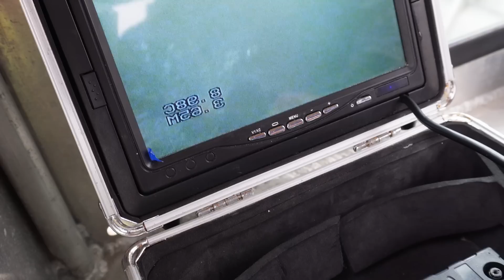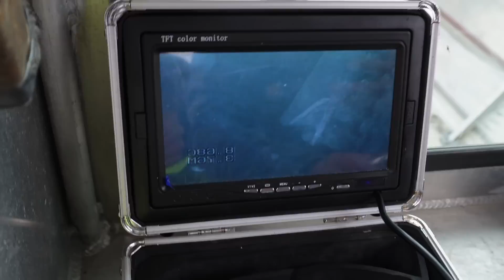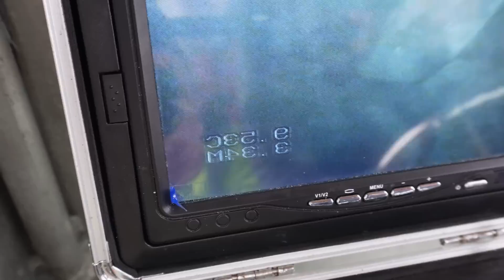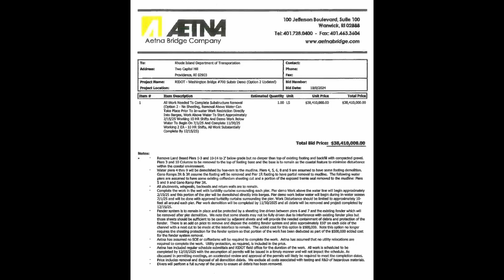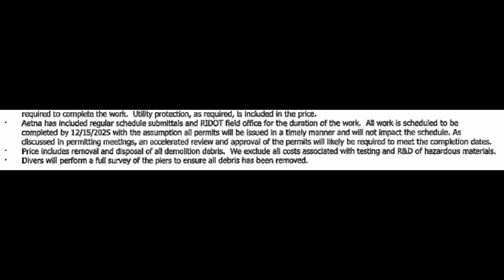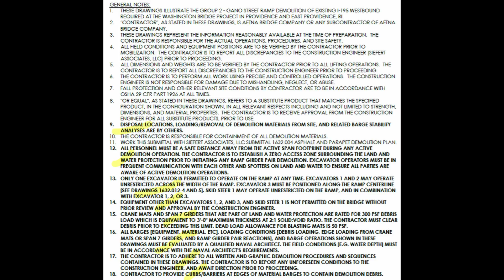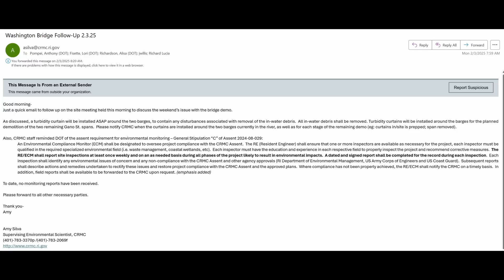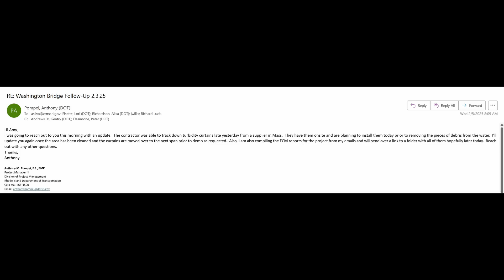Massive Pieces of Demo Debris in the Seekonk River at Washington Bridge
In this video, I provide video from underwater camera observations that I personally attended on March 20, 2025 at the Washington Bridge that shows massive pieces of intact reinforced concrete from demolition debris (likely hundreds of tons) that is being improperly dumped in the Seekonk River in my opinion.   However, RiDOT director Peter Alviti keeps insisting everything is just great with this bridge work.

Reentry by Eric Berger, SpaceX, Elon Musk, and the Reusable Rockets that Launched a Second Space Age